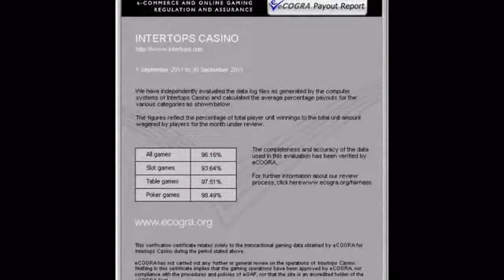Intertops Casino Preview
Casino Scam Report, helping players avoid online casino scams since 2003.